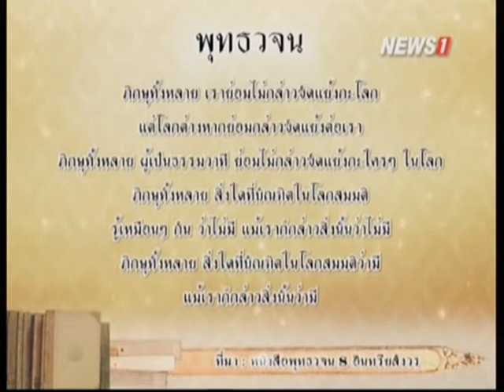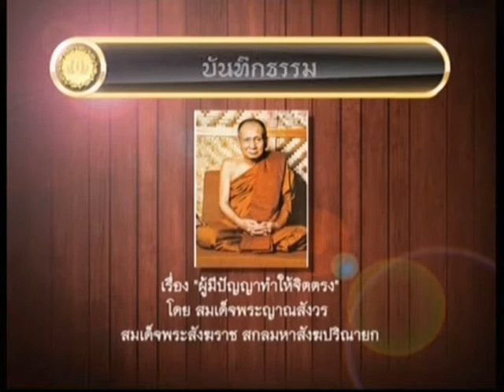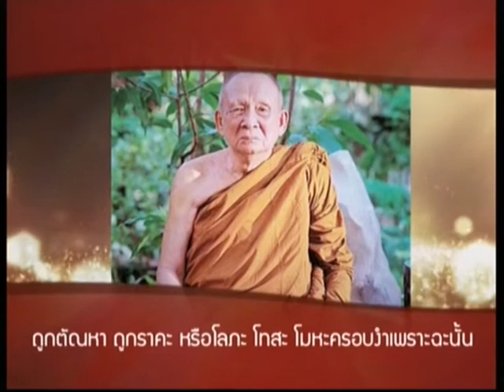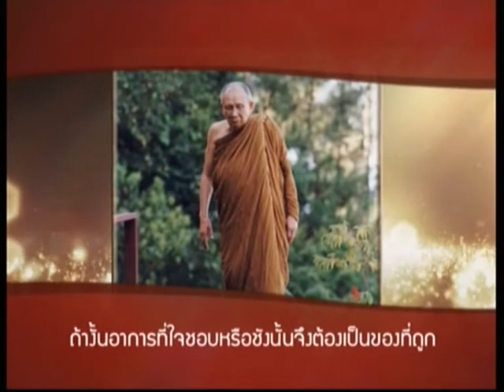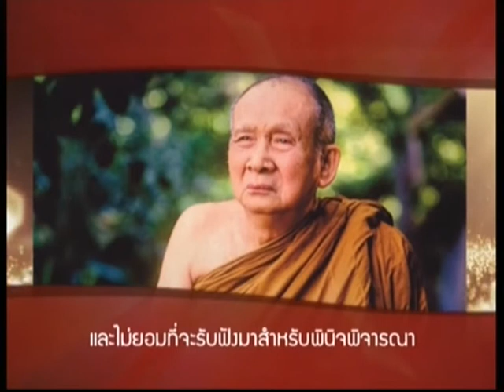ธรรมาภิวัตน์ บันทึกธรรม "ผู้มีปัญญาทำให้จิตตรง" ช่วงที่1 12/12/2015